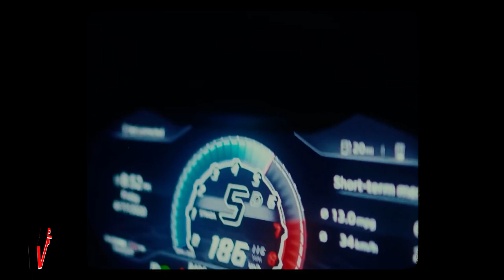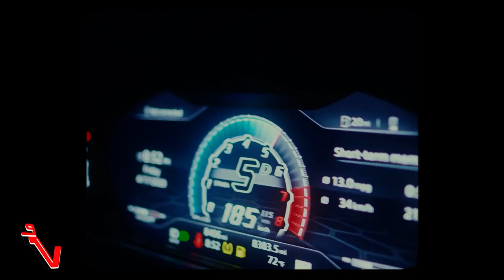"Steppers" - No Auto Durk Type Beat x Lil Durk Type Beat 2023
Promotional / non-profit use, and lease require producer credit: (Prod. Vsquared Tunes x @rogoprod)

00:00 Intro
00:20 Hook / Chorus
00:40 Verse
01:00 Pre-hook
01:20 Hook / Chorus
01:41 Verse
02:01 Pre-hook
02:21 Hook / Chorus
02:41 Outro